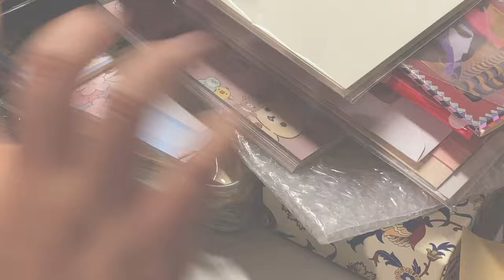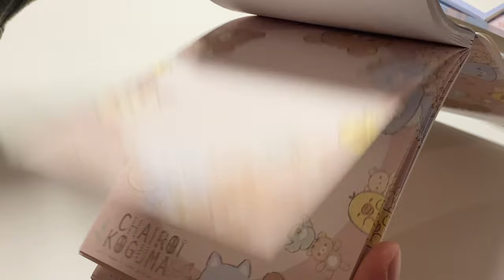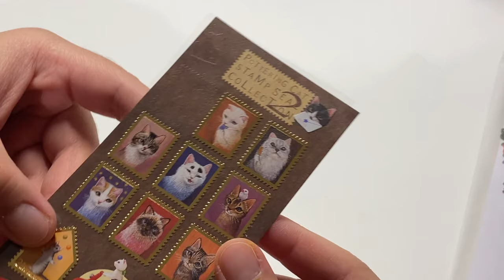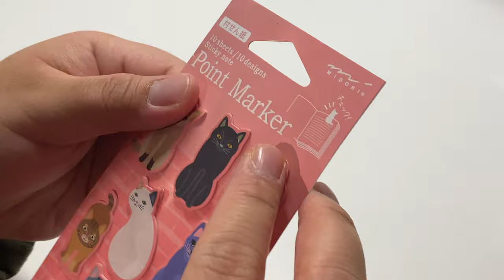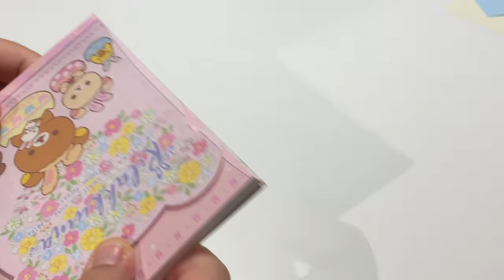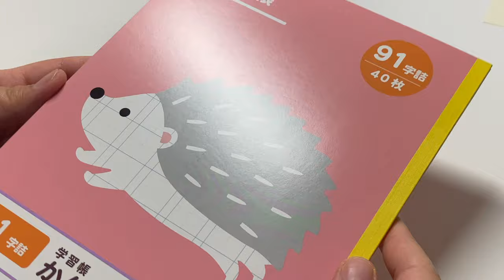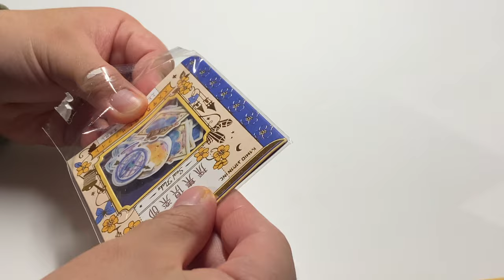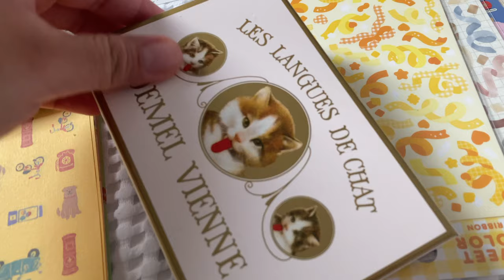Organise my Stationery with me + Unboxing my 2024 planner 🤔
hello friends, it's Beni ~ welcome to the Namabeni Channel!
 ⭐ new message~ 📩 open here ⭐

I didn't think I had that much stationery but that was a long video 😂
What planner are you using for 2024? Have you always used the same planner?
Do you have a different one every year?

UNBOXING New Planner for 2024! 37:55 - 42:51

Thanks for being patient and sticking around!